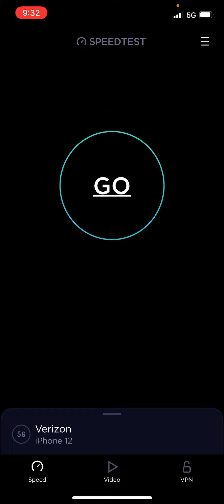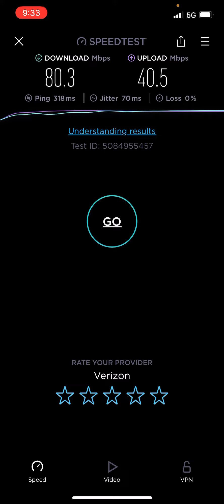Verizon 5G speeds inside a Carl’s Jr.!